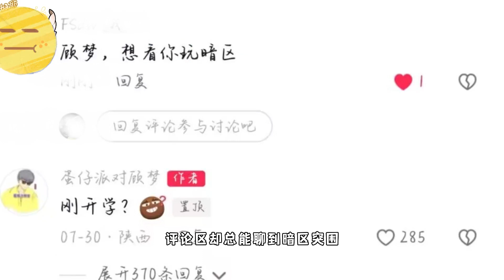应粉丝的建议，玩一玩这个游戏！